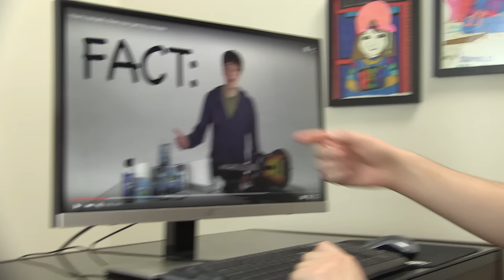How to Clean Your Gamer Gear -- h3h3 reaction video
How to properly clean your gaming gear with Dust-Off gamer spray

At the end of every month we will announce the winner on the "Ethan and Hila" channel.